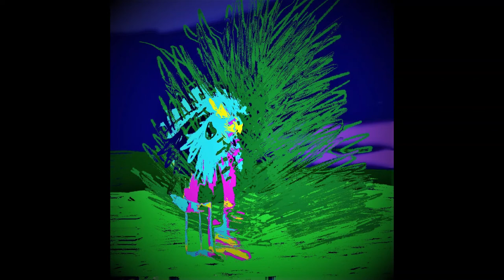100 gecs - hand crushed by a mallet [4LUNG REMIX]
The fourth track of the 4000 gecs album released under 4lung.